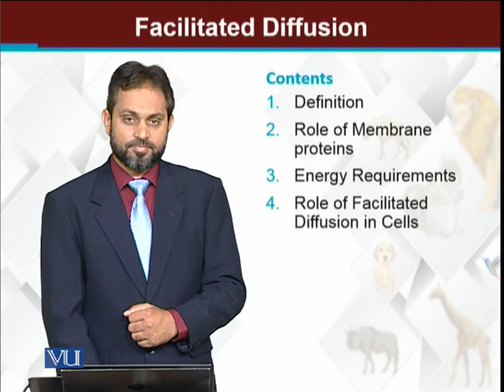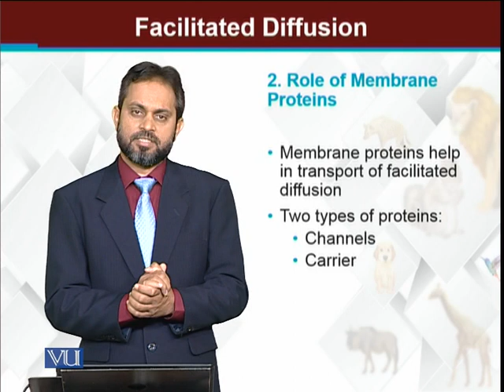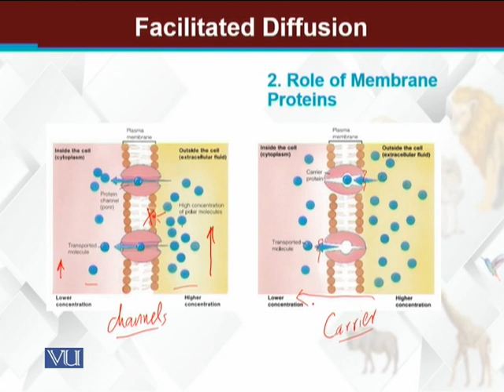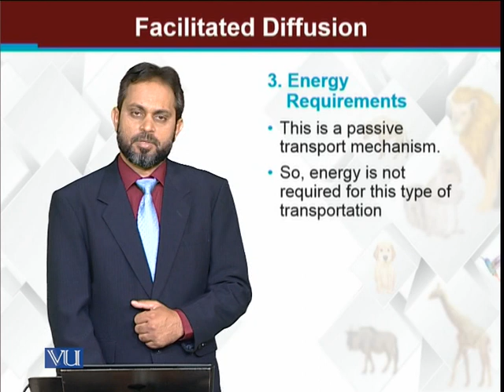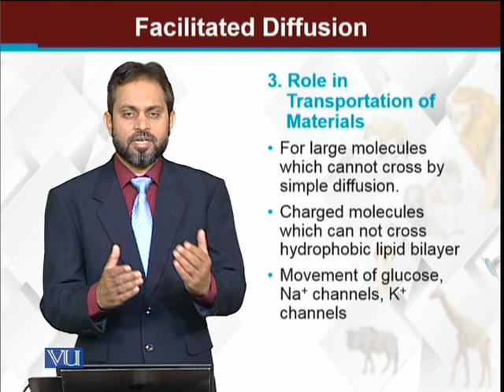Across Cell Membranes Facilitated Diffusion | Principles of Animal Life-I | ZOO514T_Topic054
Topic054: Movements Across Cell Membranes: Facilitated Diffusion
by Dr. Muhammad Tariq Zahid